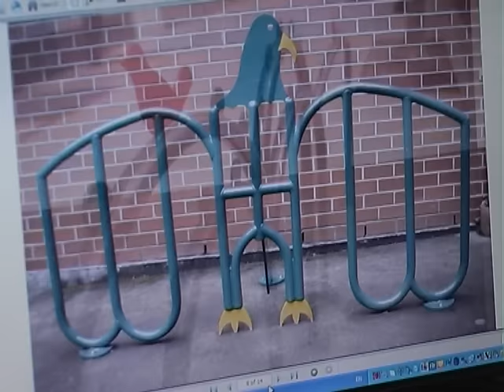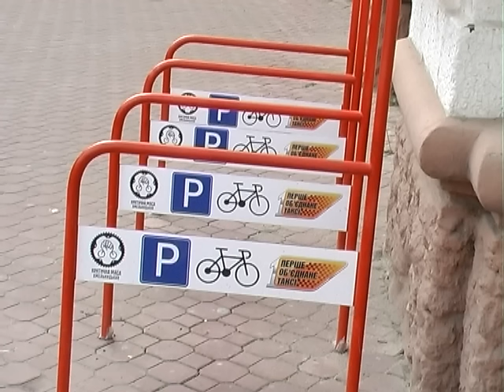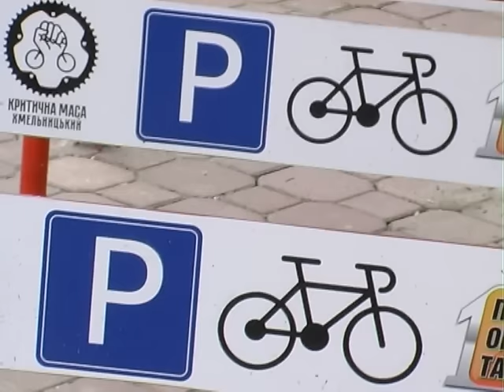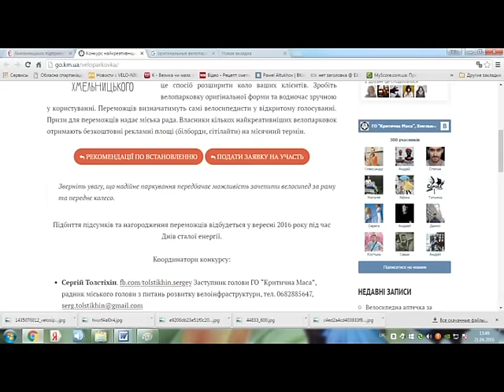У Хмельницькому оголосили конкурс на найцікавіше велопаркування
До участі запрошують усіх підприємців міста: власників кав’ярень, торгових центрів і магазинів. Кажуть, оскільки велосипедистів на вулицях обласного центру щорік більшає, то усі, хто долучиться до такої ініціативи, зможуть не лише допомогти власникам залізних коней, а й отримати додаткову рекламу для свого закладу.